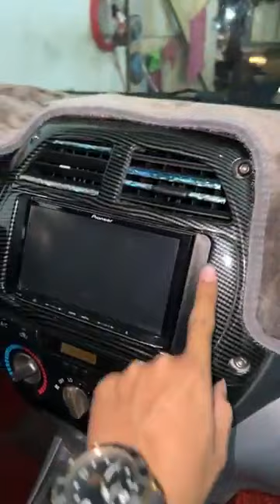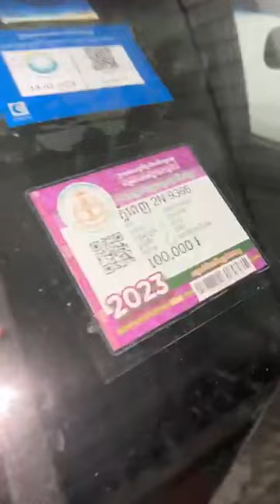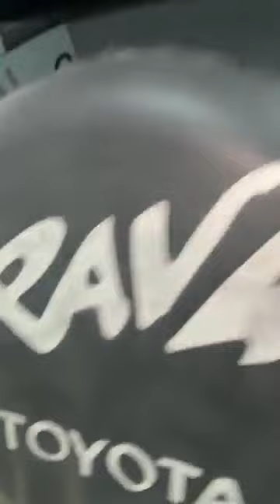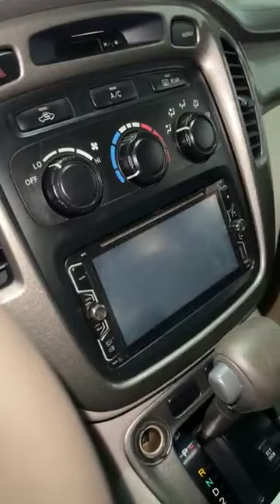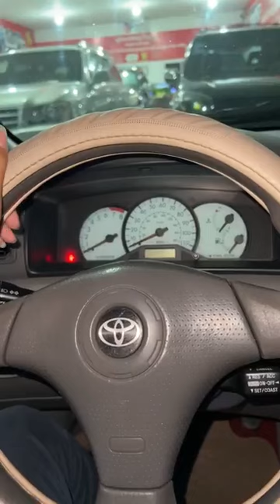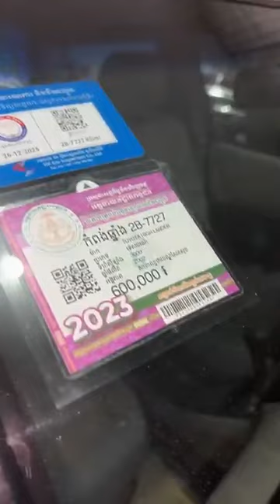តោះពុកម៉ែបងប្អូនឡានក្នុងស្តុកស្អាតៗ សំរាប់បងប្អូនដែលចង់បានឡានស្អាតៗអាចមកមេីលបាន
🎉តោះពុកម៉ែបងប្អូន​ឡានក្នុងស្តុកស្អាតៗ សំរាប់បងប្អូនដែលចង់បានឡានស្អាតៗអាចមកមេីលបាន​ ធានាគុណភាពនិងតម្លៃ

🚩មានសេវាកម្មរំលស់25​ ខេត្តក្រុង​ រហ័ស​ជាមួយឯកសារងាយៗៗ​ និងអត្រាការប្រាក់ទាប
👍ធានាជូនមិនកាត់ត​ មិនប្តូរពណ៌​ មិនច្រេះមិនពុក
👍សរសេរក្រដាស់ធានាជូនចេញពីឃ្លាំងផ្ទាល់
💥ផ្តល់ជូនតម្លៃពិសេសសំរាប់ការកក់ទុក​មុន
☎️ទំនាក់ទំនងលេខទូរស័ព្ទ:
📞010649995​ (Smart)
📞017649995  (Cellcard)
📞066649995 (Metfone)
🏡ទីតាំង​ : ផ្លូវ​2011​ ភូមិច្រេស​ សង្កាត់គោកឃ្លាង​ ខណ្ឌសែនសុខ​ ភ្នំពេញ